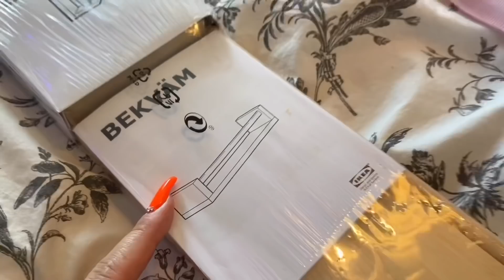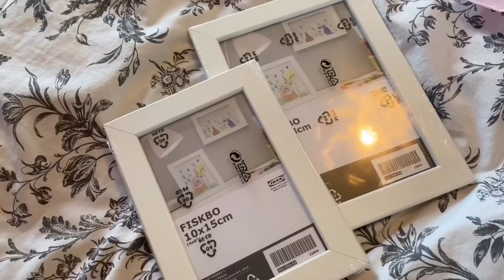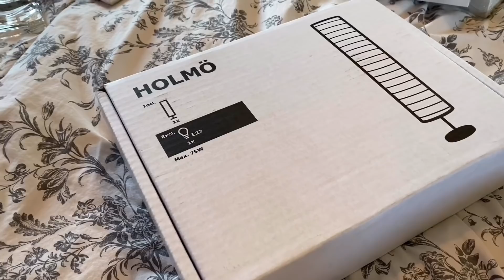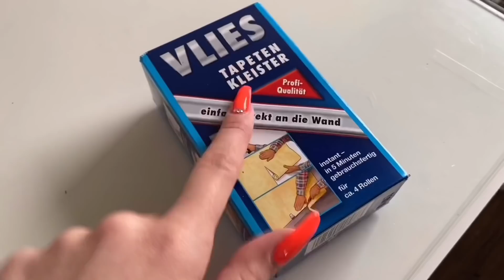Mein Zimmer ist endlich fertig 😍✨ | Joline Elisa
Hey ihr süßen,
Ich hoffe euch hat das Video gefallen mir hat das Video Mega Spaß gemacht zu drehen 💛
Schreib mir mal gerne Video Wünsche in die Kommentare ❣️